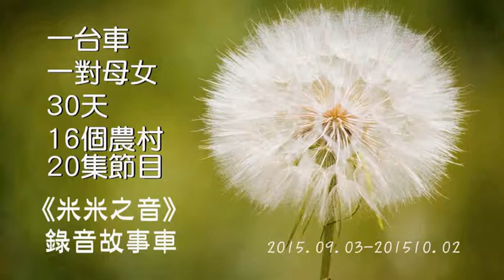故事車環島11 - 921地震後為老人送餐至今未歇 - 清水茶坊馬麗芬